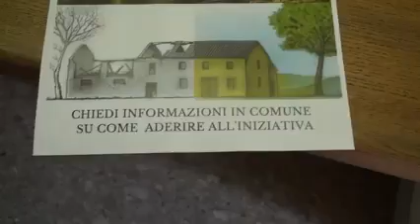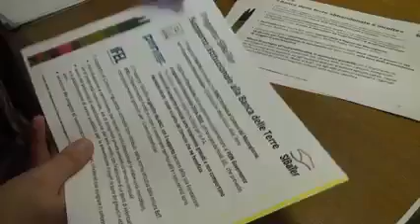Montella - Il Comune aderisce al progetto “Banca delle terre abbandonate e incolte” (27.02.21)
- Montella - Il Comune aderisce al progetto “Banca delle terre abbandonate e incolte
Un progetto destinato ai giovani dai 18 ai 40 anni per la realizzazione di progetti di valorizzazione dei beni del Comune di Montella
L’Amministrazione comunale di Montella ha aderito al progetto di Sibater “Un’opportunità per i comuni del Mezzogiorno” che fa parte della programmazione luglio 2018 – giugno 2022, in cui ogni comune grazie al progetto gestito dall’Anci (Associazione Nazionale Comuni Italiani) “Banca delle Terre abbandonate e incolte”, può aderire e concedere ai giovani una nuova opportunità lavorativa.
L’Anci offre in maniera gratuita al comune di Montella un supporto ed un ausilio per la realizzazione del progetto, che ha come obiettivo principale la valorizzazione del patrimonio comunale. “I giovani assegnatari di queste terre potranno essere beneficiari di importanti incentivi per quanto riguarda il settore agricolo, finanziamenti ed incentivi Nazionali e Regionali annessi a questa misura”, afferma la consigliera comunale Angela Marano.
“C’è una duplice finalità nella realizzazione di questo progetto: - conclude - innanzitutto il comune di Montella con questo progetto riesce ad avere una maggiore contezza del proprio patrimonio e l’altra finalità, che è anche la più importanti è quella di favorire l’occupazione dei nostri giovani”.
L’Amministrazione comunale di Montella si impegna a fornire il supporto previsto in questo progetto ed ha individuato il giovedì dalle 10:00 alle 12:00 – dalle 16:00 alle 18:00 come giorno prestabilito per richiedere informazioni e ritirare tutta la documentazione.
Cos’è «Banca delle terre abbandonate e incolte»?
Con l’art. 3 della Legge n. 123\2017 “Banca delle terre abbandonate e incolte e misure per la valorizzazione dei beni non utilizzati nelle Regioni del Mezzogiorno”, il Governo ha istituito la «Banca delle terre abbandonate e incolte».
La BdT contiene terreni abbandonati e/o incolti e aree dismesse (ad uso industriale, artigianale, commerciale, turistico-ricettivo), nonché le relative unità immobiliari e/o fabbricati rurali, in stato di abbandono da lungo tempo e di proprietà comunale.
Destinatari della misura BdT sono i Comuni delle 8 Regioni del Mezzogiorno (Abruzzo, Basilicata, Calabria, Campania, Molise, Puglia, Sardegna e Sicilia).
I Comuni realizzano il censimento dei beni e pubblicano degli avvisi rivolti ai giovani in età 18-40 anni, per l’assegnazione in concessione dei beni censiti, sulla base della presentazione di progetti di valorizzazione.
Misure di sostegno all’imprenditorialità, in particolare giovanile: per il finanziamento dei progetti di valorizzazione presentati con «Banca delle terre», i giovani assegnatari dei terreni potranno accedere sia agli incentivi dedicati al settore agricolo (ad es. risorse FEASR), sia ai finanziamenti di “Resto al Sud” , sia agli altri incentivi nazionali e regionali per i quali abbiano gli ulteriori requisiti richiesti dalla misura specifica.
Supporto Istituzionale alla Banca delle Terre
Il Progetto SIBaTer prevede che l’ANCI fornisca ai Comuni del Mezzogiorno un «Supporto istituzionale» all’attuazione della Banca delle Terre SIBaTer è finanziato dal programma complementare al PON Governance e capacità istituzionale 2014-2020, cofinanziato da fondi SIE, che prevede, fra l’altro, azioni di capacity building per la P.A. I servizi di supporto prestati sono totalmente gratuiti e non comportano dunque alcun costo a carico del Comune che ne beneficia.
Il Progetto SIBaTer è gestito da ANCI, con il supporto tecnico della sua Fondazione IFEL (Dipartimento Fondi europei e investimenti territoriali) e i suoi servizi sono completamente gratuiti per i Comuni beneficiari.
Il supporto ai Comuni riguarda i compiti loro attribuiti dalla norma istitutiva della misura BdT: individuazione e censimento dei terreni incolti/abbandonati (e relative unità immobiliari), sia di proprietà comunale, sia di proprietà privata presenti sul territorio comunale. Avvio del processo di valorizzazione dei beni censiti, con l’elaborazione di un piano di valorizzazione e la pubblicazione di avvisi pubblici per la presentazione di progetti da parte dei giovani in età 18-40 anni. Selezione dei progetti di valorizzazione presentati, sulla base dei quali assegnare in concessione i beni
L’azione di Progetto ha come territori target: Aree urbane/Sistemi urbani che siano «poli di servizio» per i Comuni di minori dimensioni, rurali, montani o “interni” del territorio. Sistemi territoriali/aggregazioni intercomunali.
Partendo da tali territori, SIBaTer intende raggiungere tutti i Comuni dell’hinterland e tutta la popolazione giovanile interessata, data la funzione di attrazione che tali poli/sistemi svolgono per quasi tutti i cittadini e le imprese delle Regioni meridionali.
Un’opportunità per i territori (27.02.21)